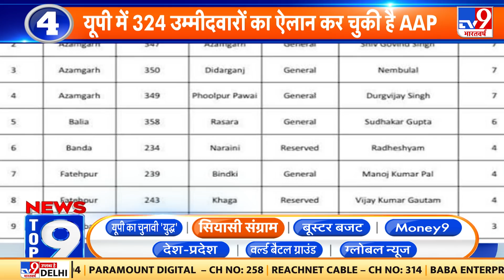News Top 9 सियासी संग्राम : कांग्रेस का फेवर..अखिलेश-शिवपाल को वॉकओवर! | UP Election 2022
उत्तराखंड कांग्रेस आज विधानसभा चुनावों के लिए घोषणा पत्र जारी करेगी..ये घोषणा पत्र कांग्रेस की राष्ट्रीय महासचिव प्रियंका गांधी देहरादून में जारी करेंगी..इस मौके पर प्रियंका के साथ पूर्व मुख्यमंत्री हरीश रावत...प्रदेश प्रभारी देवेंद्र यादव और प्रदेश अध्यक्ष गणेश गोदियाल भी रहेंगे मौजूद...घोषणा पत्र जारी करने के बाद प्रियंका एक वर्चुअल रैली को भी संबोधित करेंगी...

Credit